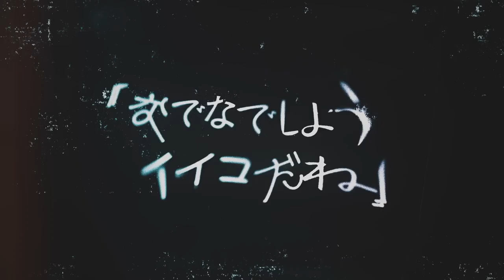【UTAU カバー】All-Knowing And All-Agony / 全知全悩 【Vincen-oto】⚠️ CW in DESC.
⚠️ WARNING:  this video contains depictions of child abuse, violence, taxidermy animals, and potentially disturbing lyrics. ⚠️

——— UST / VOCAL ———

UST / tuning / mixing:  snowsorry

Vocal: Vincen-oto (ヴィンセンおと）CV

——— ENG SUBS ———

(Unofficial) English re-Translation:  kattoroni

Made a slight change to the lyrics based on the translation notes of this video!:

——— MUSIC ———

Lyrics:  DECO*27
Arrangement:  Rockwell

——— MOVIE ———

Director:  DMYM
Concept Artist:  No.734

Character Designer:  akka
Key Animator:  akka, 1024, kee, RL, bk, Michi Sugaoi, Chenru Dai, Parkji-seung, TMD, LEE Donghoon, Root100, MAKARIA

Animator / Finishing:  staron

Background Layout:  Shinya Oshiro

Background Artist:  Hiroshi Gouroku, Mina Kurihara, MAKARIA

Typography / prop designer:  lowpolydog

Camera Director:  awashima
Composite:  GA, akka
Assistant:  Mitsumi Yanokawa

Art Director:  DMYM
Original Character Designer:  akka
Project Manager:  Iori Majima

Story / Author:  Takuya Yamanaka

——— PRODUCER ———

Takuya Yamanaka
DECO*27
Tomonari Sakai (arma bianca)